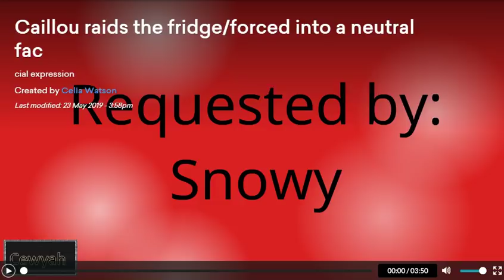Caillou raids the fridge/forced into the neutral facial expression (New Video)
The user snowy is awesome, he leaves the best requests. :o